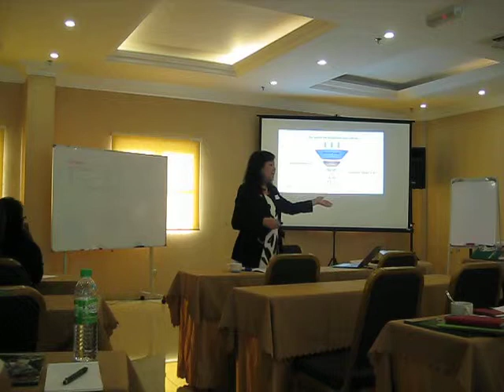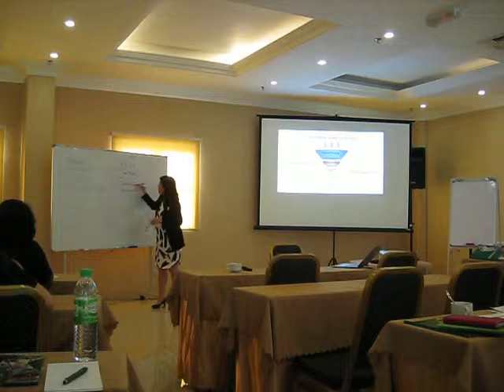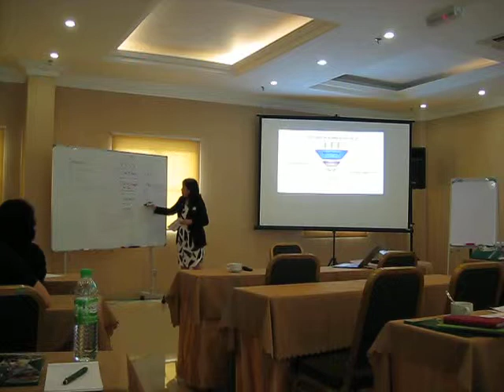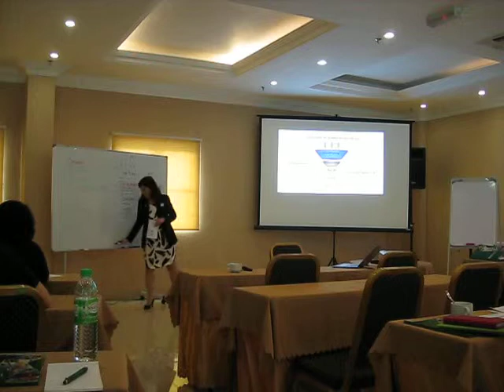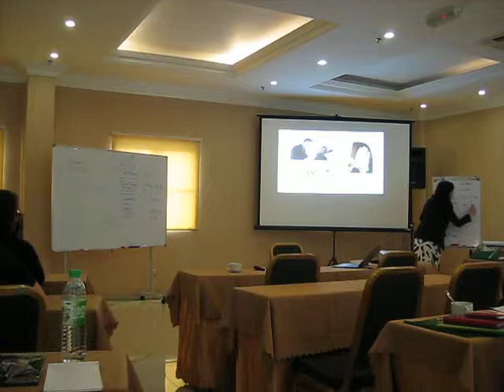How to Close Sales & Manage Objections for your Stemtech Business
This is a personal recording of a training given by Careen See - TDD Malaysia at the recent Stemtech Business Building Seminar. She covers the key concepts of the Sales Funnel and the Sales Mountain which is the 6 steps to overcome the 4 barriers to Sales in Stemtech.

Hope you have find this video useful. Thank you for viewing.